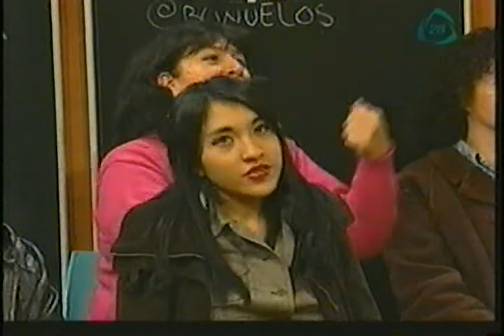CHEF JORGE, BUÑUELOS.4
CHEF JORGE, BUÑUELOS.